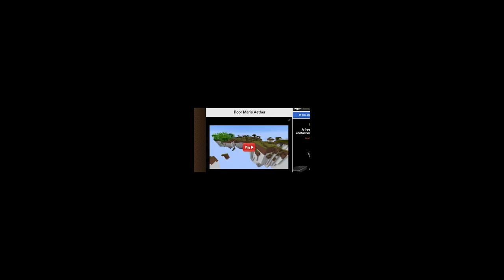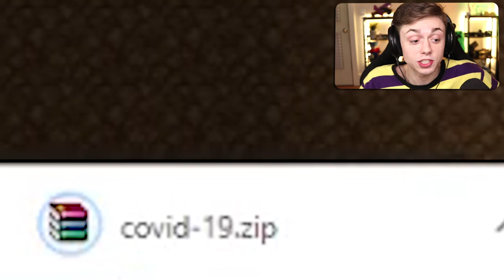Minecraft but it’s Rick and Morty..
THis is so funy

--- Equipment ---